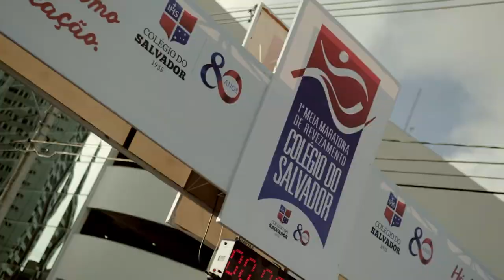1º Maratona do Colégio do Salvador - TRAILER FILMS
Cliente: Colégio do Salvador
Produção: Trailer Films
Edição e Finalização: J Neto Trailer